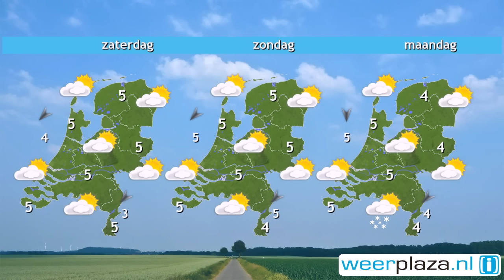Weerbericht donderdagochtend: Zon en winterse buien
Op diverse plaatsen vallen winterse buien. Tussen de buien door zijn er perioden met zon. Verder kan het de eerste uren plaatselijk glad zijn door winterse neerslag. Vanmiddag wordt het 5 of 6 graden bij een matige wind uit noordwestelijke richting. In de loop van de avond neemt de buiigheid steeds meer af. 's Nachts daalt het kwik naar 0 tot -4 graden. Vrijdag blijft het vrijwel overal droog. Er zijn perioden met zon en 's middags wordt het een graad of 5.